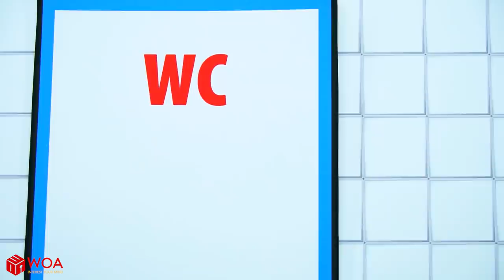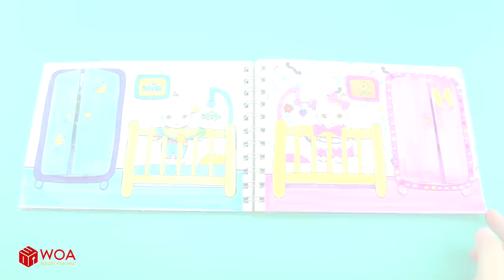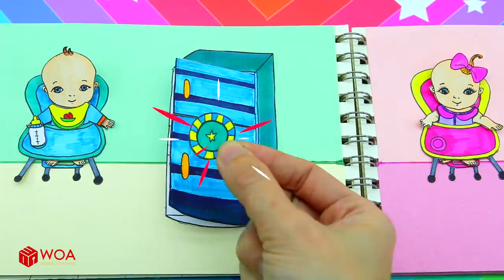SQUID GAME! Keep Your Toilet Clean - Rich Huggy Wuggy VS Poor Squid Game | DIY Paper Dolls & Cartoon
Squid Game goes to the toilet but it's so dirty. What will she do?

CREDIT
Designer - Kim Nhung, Thao Tran, Ngoc Linh, Ha Do
Scriptwriter - Deluza
Artist - Deluza
Editor - TuNHA